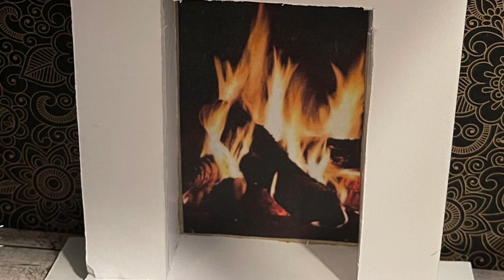DIY Как сделать камин для кукольного дома. Для кукол Poppy Parker, Barbie, LOL OMG, Monster и других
Камин своими руками для кукол Fashion Royalty, Integrity toys, Poppy Parker, Barbie, LOL OMG, Rainbow High, Monster High и других.

Материалы для камина:
1. Пенокартон
2. Перплетный картон
3. Картинка огня
4. Клей ПВА
5. Клей Момент
6. Резак
7. Линейка
8. Карандаш

Пожалуйста, будьте осторожны и соблюдайте технику безопасности!